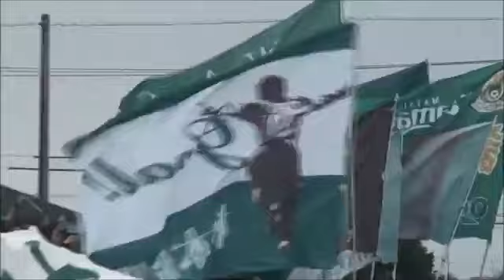¿Cómo se dice "Beso a Beso" en japonés? Hinchada nipona canta al ritmo de "La Mona"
Los hinchas de un equipo de fútbol de Japón alientan a sus jugadores con el ritmo del tema `Beso a beso`, uno de los mayores éxitos del cuartetero cordobés Carlos `La Mona` Jiménez.